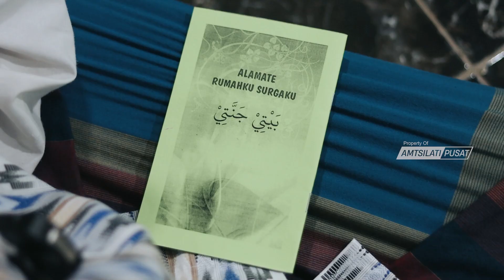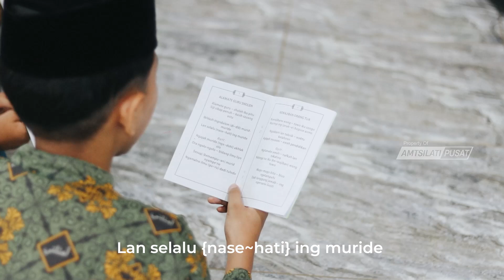SYIIR ALAMATE (KITAB BAITI JANNATI)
/ amtsilatipusat    (Amtsilati Pusat).

 / @amtsilatipusat   (Amtsilati Pusat).

 / amtsilatipusat_   (Amtsilati Pusat)
Spotify (Ngaji KH. Taufiqul Hakim)